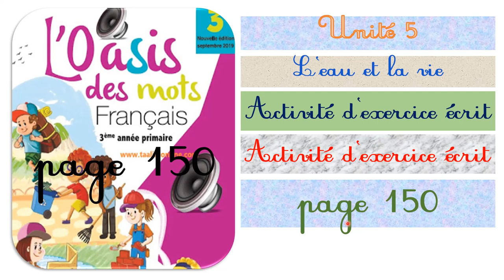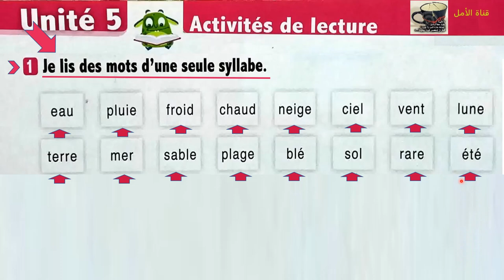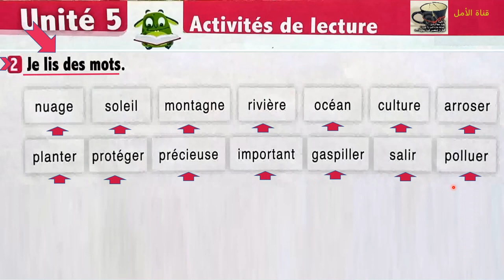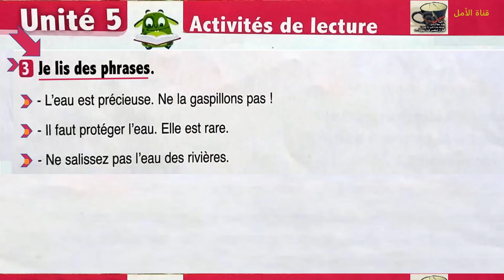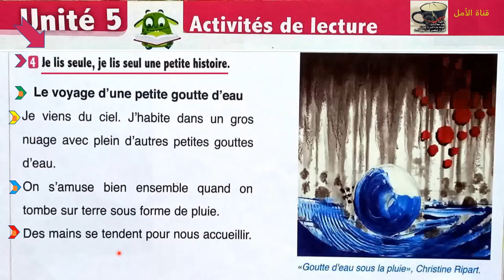150 l'oasis des mots page 150 exercices écrits 3eap